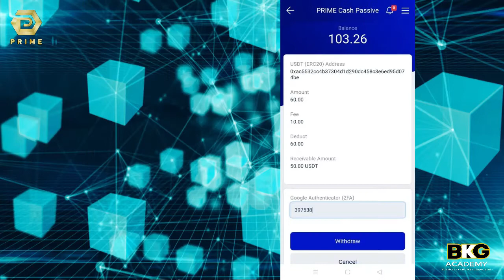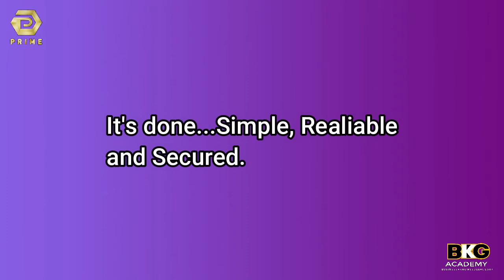How to Withdraw your Prime Cash Passive to your Remitano Wallet? ||Prime RichMore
Hi,
Thanks kerana menonton video diatas sehingga habis...kepada anda yang nak detail lengkap berkenaan Prime Token...boleh terus hubungi thru call/whatsapp pada link dibawah :

Dan jika anda ingin mendapat info terkini tentang RichMore Prime..boleh terus refer di fb page Beyond Apps 3.0...klik LIKE dan set SEE FIRST di :